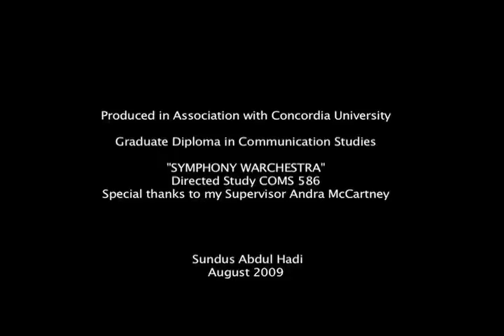"KEYS OF RETURN" - part of the WARCHESTRA series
WARCHESTRA is a multimedia art series that aims to transform images of weapon wielding militants from the Arab world into musicians and cultural producers. This project was initiated as a painting series combatting the stereotypical image of Arabs in the Western Media as gun-toting and violent, functioning as a form of censorship and also as an act of resisting stereotypes. The project has evolved into an act of empowerment through culture, highlighting the cultural heritage of the Arab peoples amidst an ongoing backdrop of war and destruction.

"Keys of Return" is a painting about the recent war in Gaza, Palestine in December 2008. As part of the WARCHESTRA series, the painting depicts grand pianos tumbling from the sky as bombs, and breaking up onto a city built of piano keys. Missiles take the form of clarinets, and white phosphorus clouds hang over the city. A man holds a flute in one hand and an olive branch in the other, as he is rooted firmly on the land. For the sound-art element of this piece I wanted to collaborate with local Montreal activist/writer and pianist Stefan Christoff.